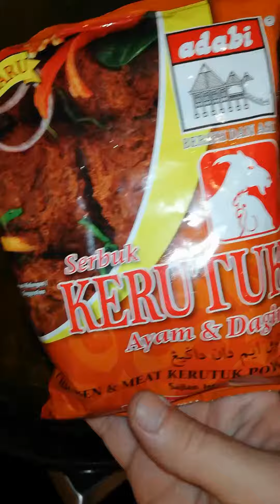Resipi Kerutuk Ayam Terengganu Chef Zam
Simple je resipi ni. Masukkan kerisik & renih sampai kering. Meriaaaaj dicicah dgn ketupat, lemang, lontong, roti Benggali or nasi panas😋😍👨‍🍳